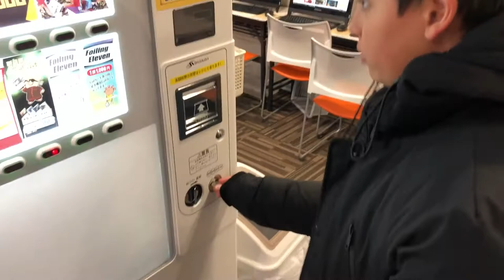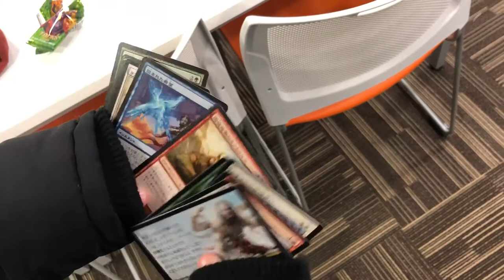Random booster vending machine unboxing hareruya sapporo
In this video I will be unboxing a random booster from a vending machine.
During my visit at Hareruya mtg Shop in Sapporo!